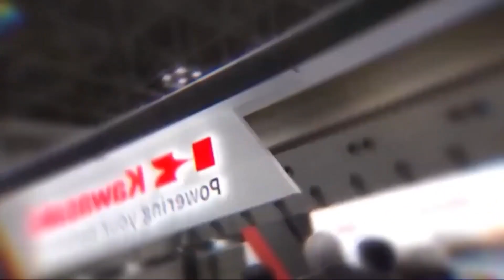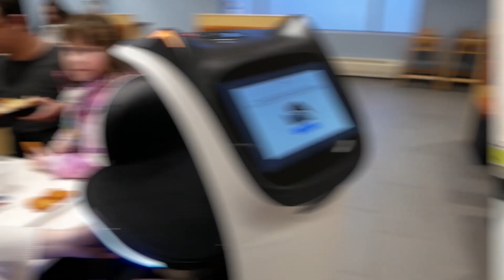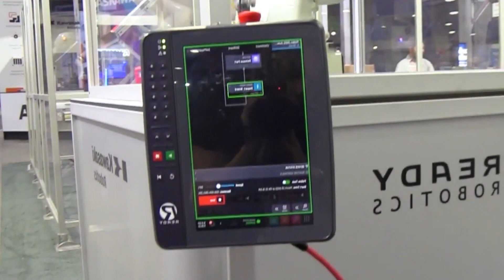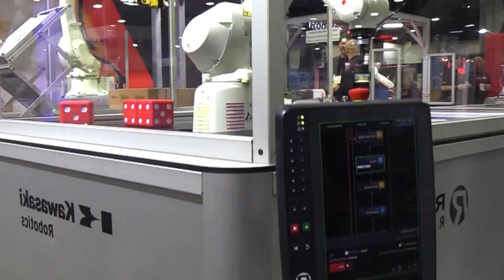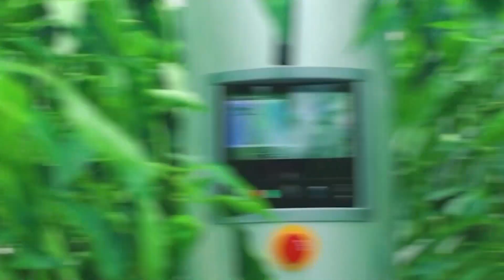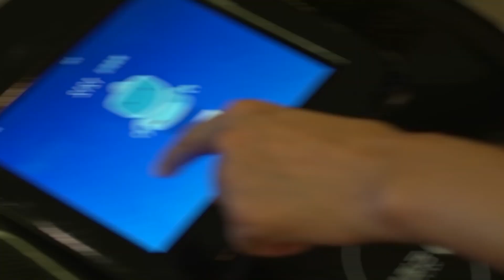Top 10 Amazing Robot Exhibition In Japan (Shocking AI Robots 👀)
Japan has been urging through a law to build more social infrastructure and big projects that we can benefit from.

Japan was one nation that had been forward-thinking about the idea of creating robots much earlier than any other country.

Every day, forums, trade shows, technical seminars, and other concurrent events were held to introduce the world to the latest robot technologies.

This year, the exhibition reached new limits due to the reveal of mind-blowing robots at the Expo.

You will be shocked, just like we were!

0:00 Introduction
0:41 Robo Cook (P-Robo)
1:38 Robo Pussy Cat (Neko-chan)
2:35 Surgical Robot (Hinotori)
3:30 Capricon Robot (Bex)
4:29 Automated harvesting L Robot
5:22 Mobile Gripper
6:09 Autonomous mobile type service robot (Nyokkey)
7:06 Service Robots
8:08 Nextage Fillie
8:55 Humanoid Robot (Kaleido)